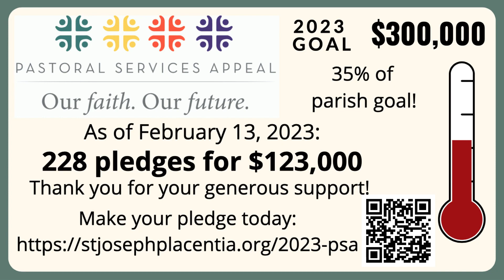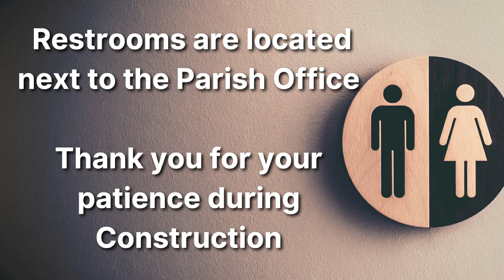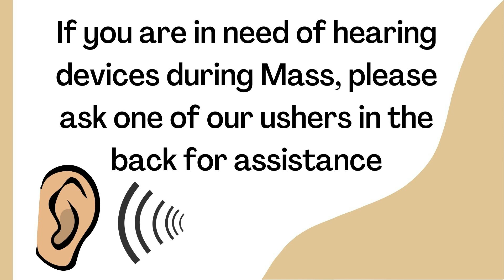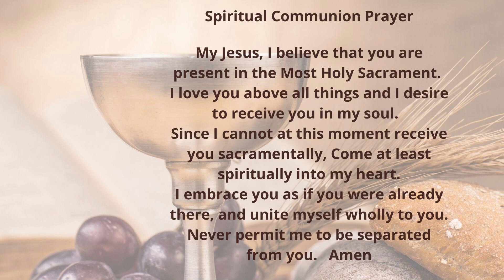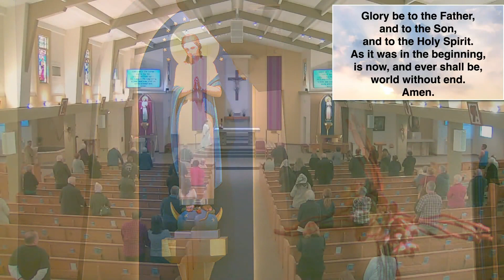February 28, 2023- Daily Mass